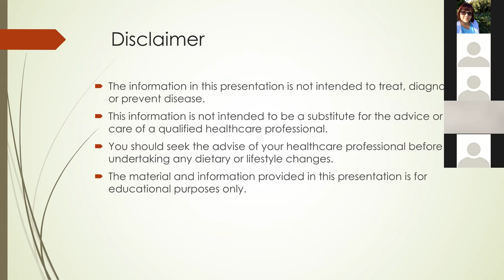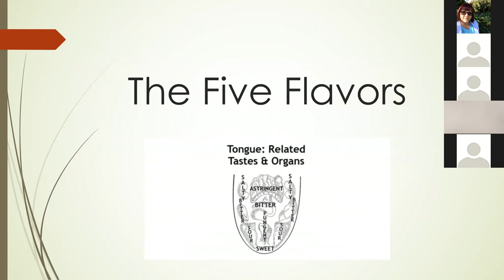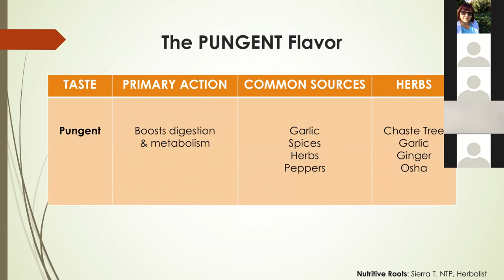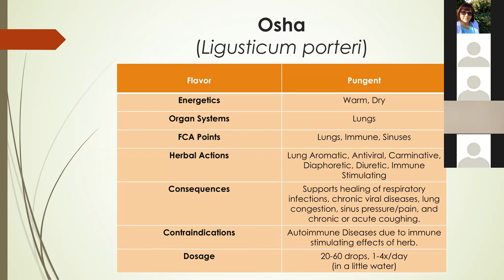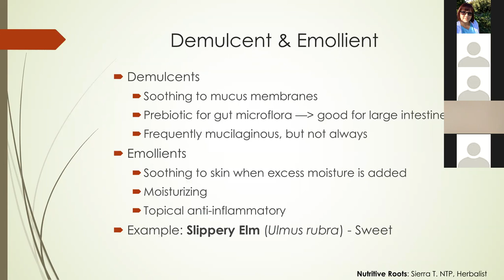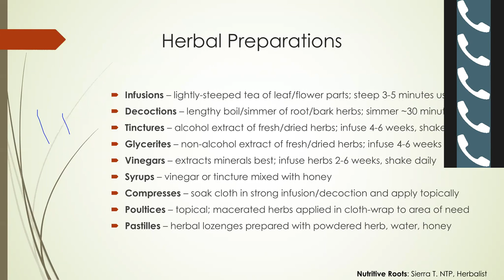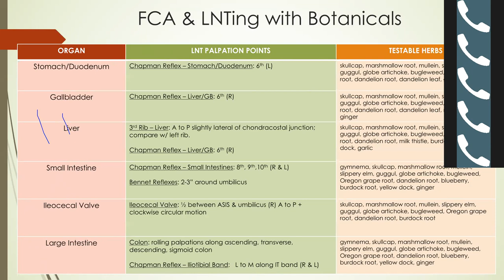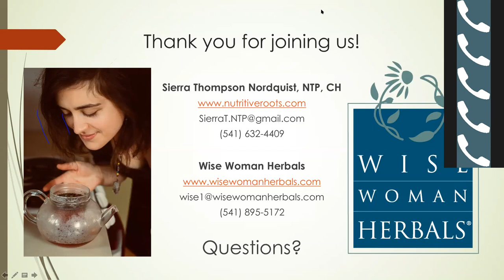Herbal Actions and Applications for the Nutritional Therapy Practitioner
Webinar given by Sierra Thompson Nordquist, NTP, CH and hosted by Wise Woman Herbals®. Sierra discusses herbal actions and their correlation with flavors of herbs. Herbal flavors give us a guideline for uses and their role in bringing balance to various body systems. She introduces herbal flavors as a foundational method of restoring harmony in the body and how to use herbs in your functional clinical assessment.

Sierra is a Nutritional Therapy Practitioner, Herbalist and educational enthusiast on a mission to share the health-promoting powers of nutrition and herbal botanicals with her community and beyond.